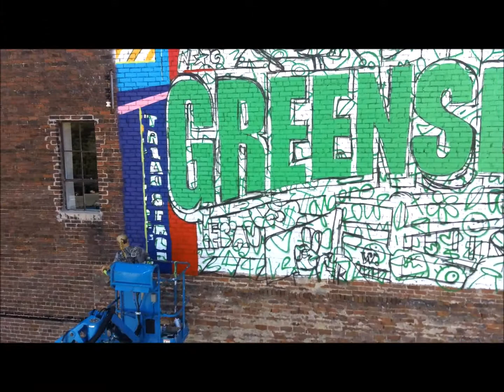Artist Gina Franco @ South Elm St & MLK St Mural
Video by dale briggs footage
August 5th-2020 3day Greensboro street art mural